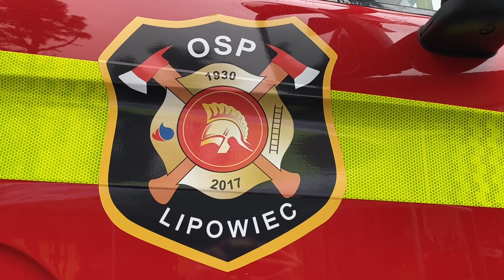Nowy wóz OSP Lipowiec w Czechowicach-Dziedzicach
Druhowie z OSP Lipowiec mają nowy wóz strażacki. Gościem uroczystości przekazania pojazdu był premier Mateusz Morawiecki. Więcej